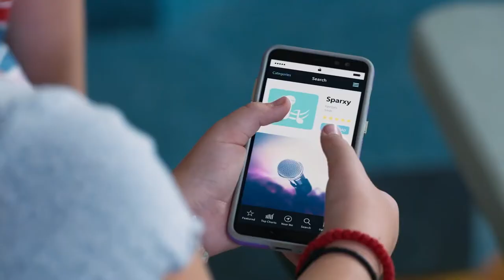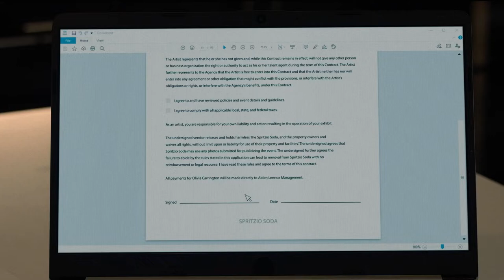Mommy's Little Star Official Trailer (2022) - Rebecca Amzallag, Maja Vujicic, Roderick McNeil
Check out the official Mommy's Little Star Trailer starring Rebecca Amzallag, Maja Vujicic, Roderick McNeil

UK Release Date: May 6, 2022
Starring: Rebecca Amzallag, Maja Vujicic, Roderick McNeil
Directed By: Curtis Crawford

Synopsis: Follows 12-year-old Olivia, who becomes a social media star in order to impress her mother, but her mom's new boyfriend intends more than just help manage her career, and throws her into a world of betrayal, jealousy, and even murder.